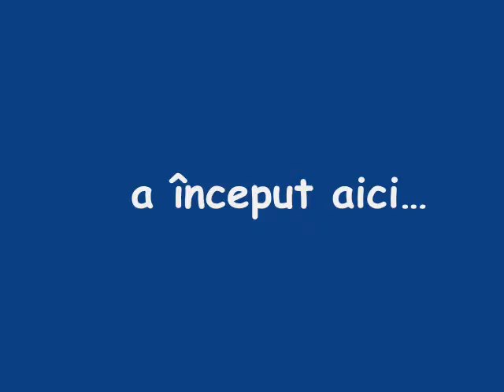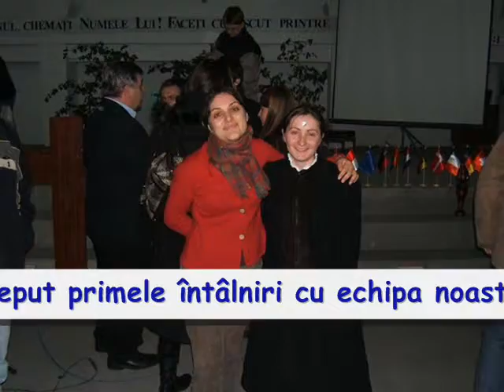torta misiunii retrospectiva